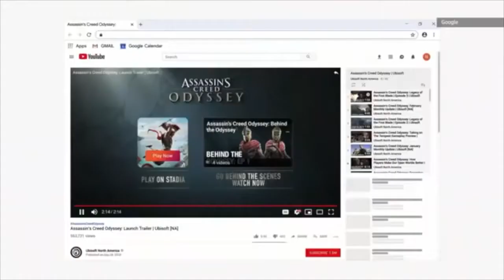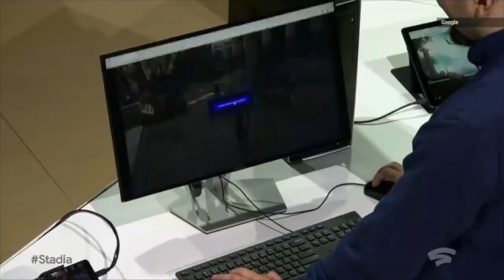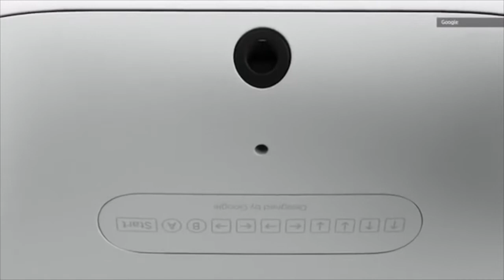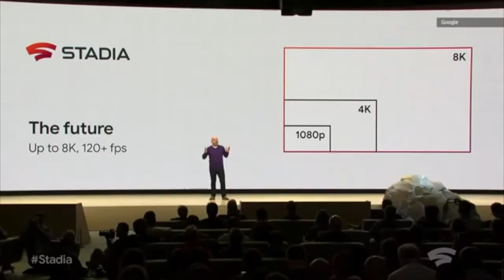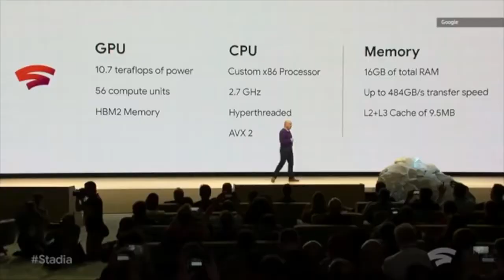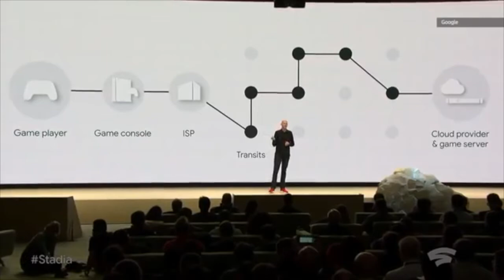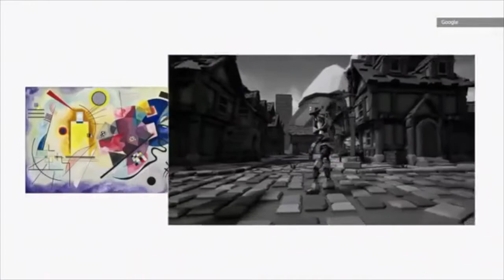YongYea the Righteous Con Man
Yong  Out